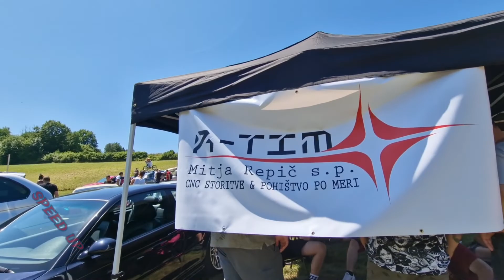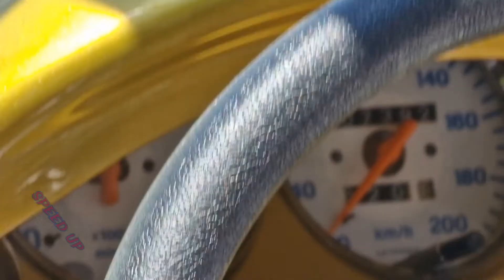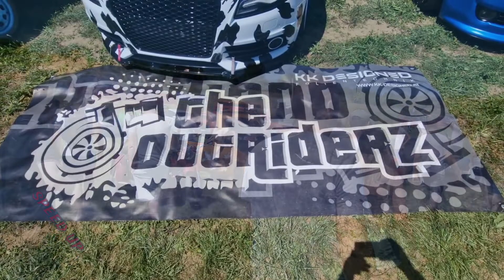Avto tuning cobra show 2022